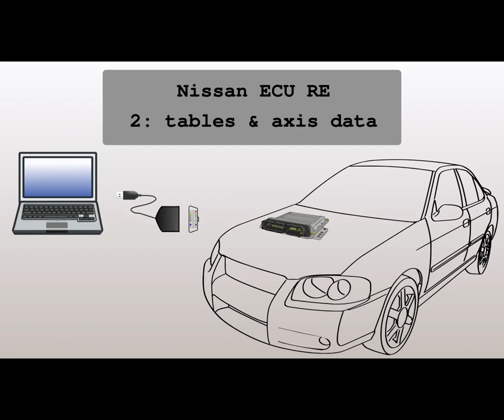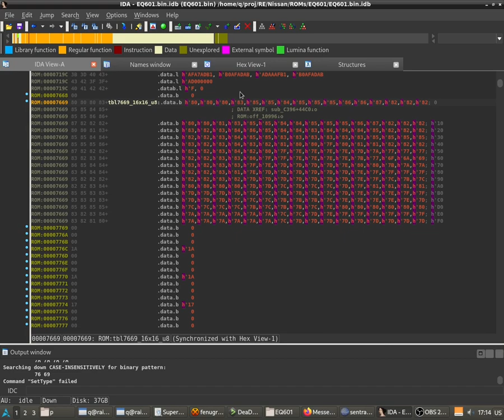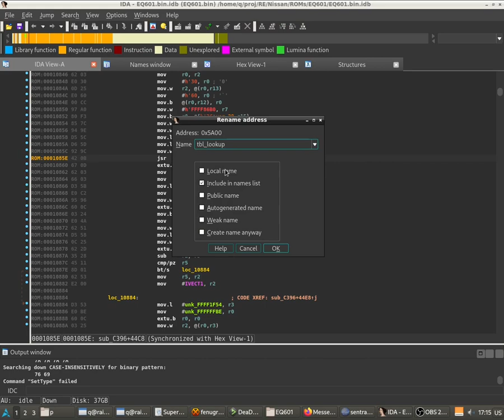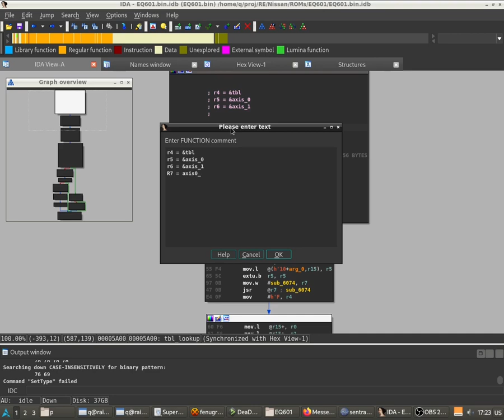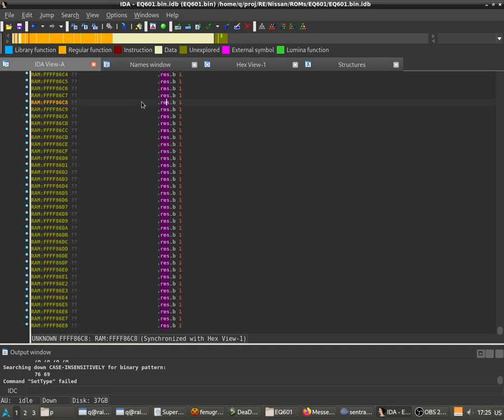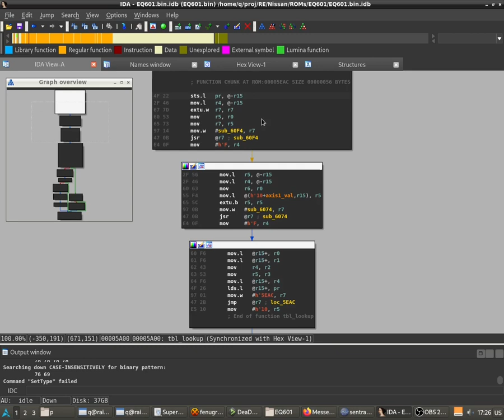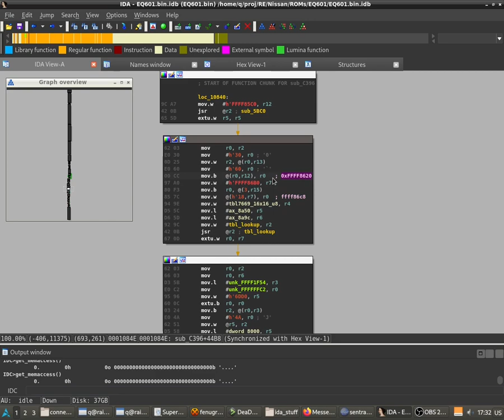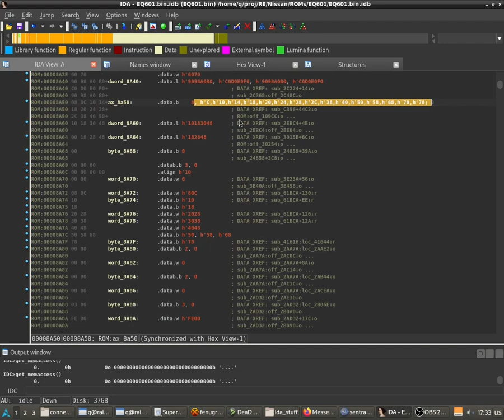Nissan ECU ROM reverse-engineering. 2: tables & axis data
Looking at typical 2D table lookup code and how to confirm axis locations (i.e. row / column values), and input value sources.

Nissan ROMs usually do a standard bilinear interpolation ), by locating each input value in its respective axis table, and computing a "fraction" when it inevitably falls between rows/columns. At the last step it uses those fractions and the 2D table to produce the final value.

Not mentioned in the video : the final value computed by tbl_lookup() is returned in register R0, as is almost always the case. That output is sometimes then copied to a RAM location which can be logged ; this, in conjunction with the two RAM locations of the input values, can confirm that the storage order of the table was correct.